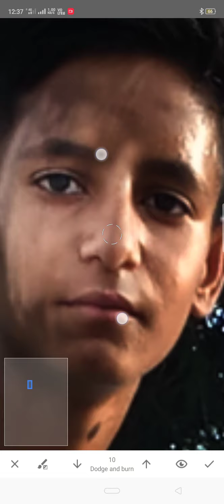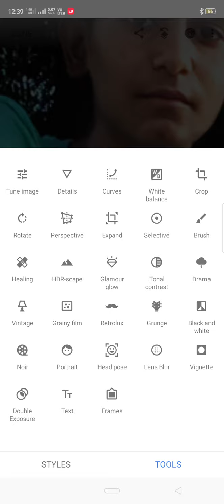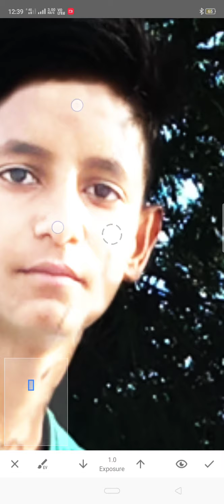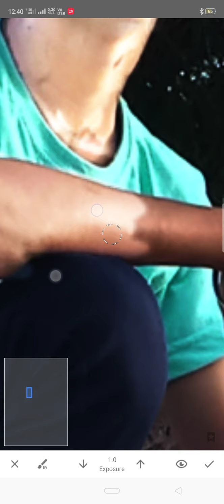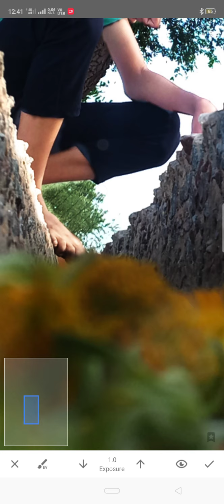photo editing with black to white